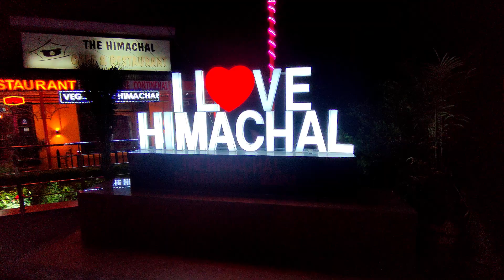Unplanned Trip to MANALI | Amara Resort Manali | March Month | Delhi to Manali | Manali before flood